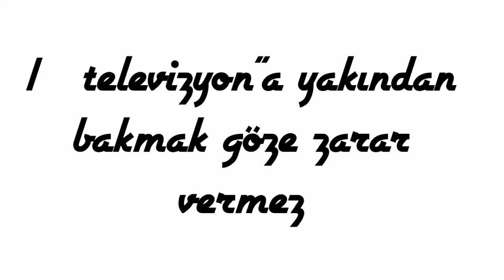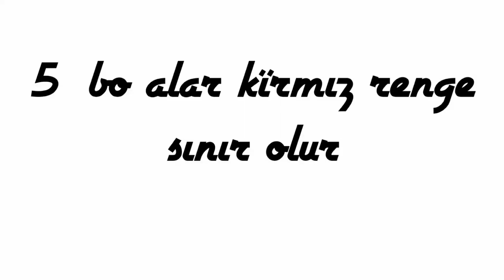Doğru bilinen 5 yanlış Bilgi